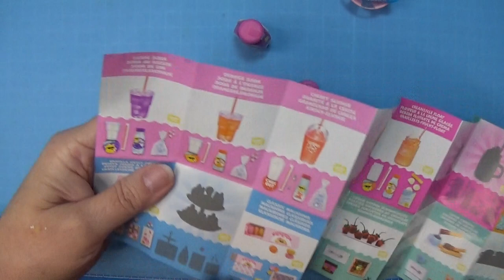Surprise Guest In My Studio - Mini Verse Diner Serie 2 Made In 1 To 12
Opening a Mini Verse Diner Serie 2 ball, with a surprise guest in my studio, this video is a bit - well a lot longer than normal, but we did  have a lot of fun making the project in the ball of polymer clay - fimo/cernit in 1:12